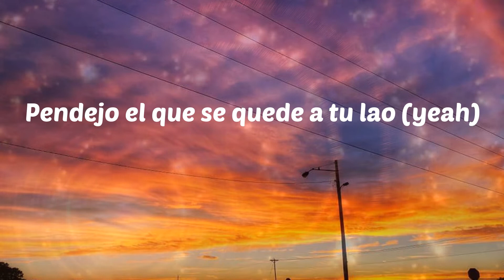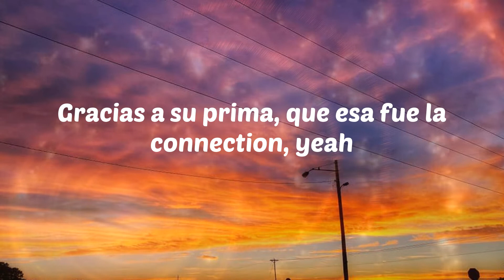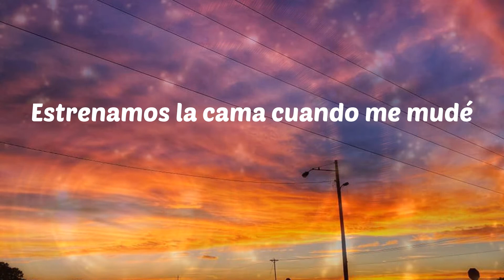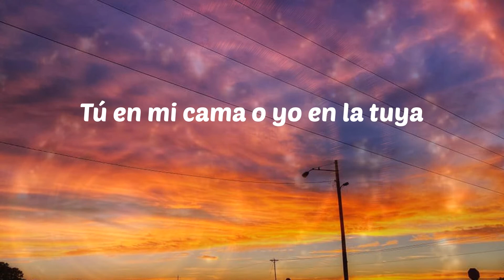Sech - PSL (Letras)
Sech - PSL
PSL - Sech

Letras: PSL
Siempre el mismo ciclo
Tú en mi cama o yo en la tuya
Después que nos vestimos
Que no lo haremos más decimos
Pero siempre repetimos
Cuando nos mentimos (uh uh uh)
A alguien siempre herimos
Esto no ha parao
¿Cuántas relaciones hemos terminao?
Y nosotros no nos hemos dejao
No somos cuenta, pero estamo verificaos
Pendejo el que se quede a tu lao (yeah)
Camiseta blanca y la Moët (y la Moët)
Abrí la botella y la mojé (la mojé)
Terminemos lo que comencé
Te lo hago rico pa convencerte
Si estás con tu novio, mami, fuck that (fuck that)
Porque cuando tengo novia es una bronca
Uy, me manda foto de su boca (su boca)
Provocativa, sucia y loca
Pero siempre repetimos
Igual (igual)
Él no se merece ni el aire que respira
Que se dé la vuelta como el mundo cuando gira (ah)
Ahora gime de verdad, contigo era de mentira
Es que las cosas no se comen cuando expiran
Llegó su Jason por falta de atención
Se repite lo de Biggie contra Mason
Tengo de favorito su location
Gracias a su prima, que esa fue la connection, yeah
Todavía me acuerdo de la primera vez
Que te montaste encima con tu timidez
Estrenamos la cama cuando me mudé
Todo se lo quité hasta que te la quité (eh)
Camiseta blanca y la Moët (Moët)
Abrí la botella y la mojé (eh eh eh)
Te lo hago rico pa convencer
Pero siempre repetimos
Oh oh oh oh oh
Dímelo Flow
Cerebro (Rike Music)
Siempre el mismo
El Bloke (si estás con tu novio, mami, fuck that)
(Rich Music)